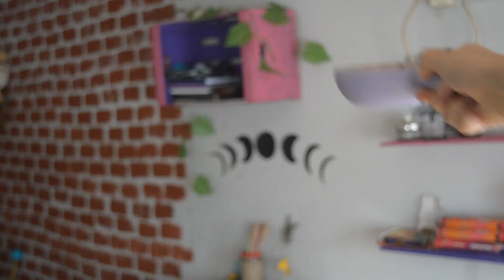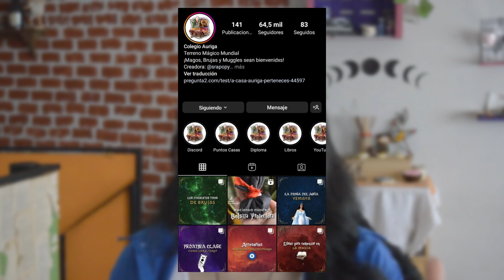Formas de limpieza ENERGETICA | 4 Métodos que FUNCIONAN! || WitchCraft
🔴Como limpiar ENERGETICAMENTE🔴 4 Formas diferentes de limpieza energetica